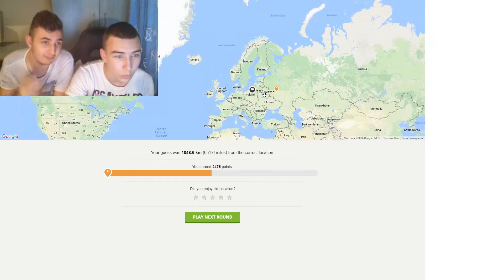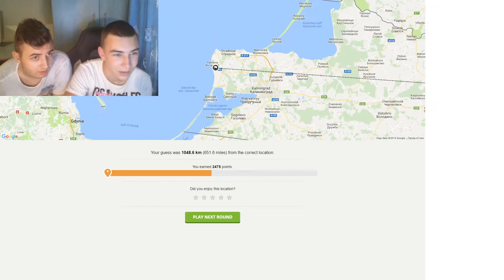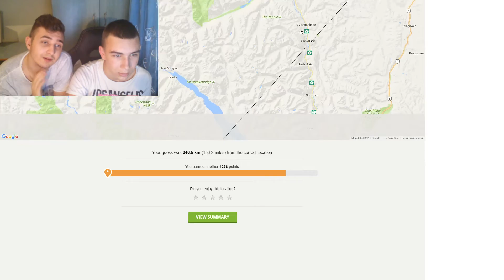GeoGuessr + FaceCam (Google streetview funny) ---Awesome Places---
Va multumesc ca m-ati sustinut pana la 100 de videoclipuri si ma bucur ca va uitati.

Cod de reducere pentru : J6IIWJ8D

De data aceasta jucam Google GeoGuessr inpreuna cu Edi.
Google streetview funny